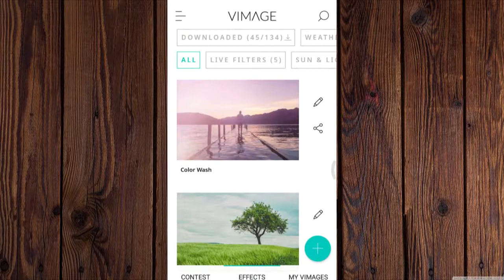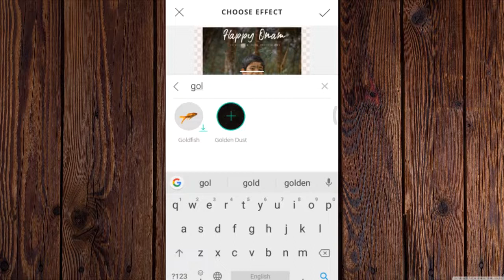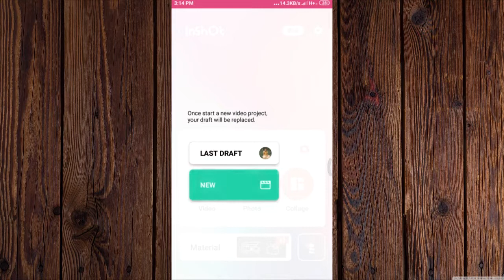How to Make LIVE image with your smartphone !!